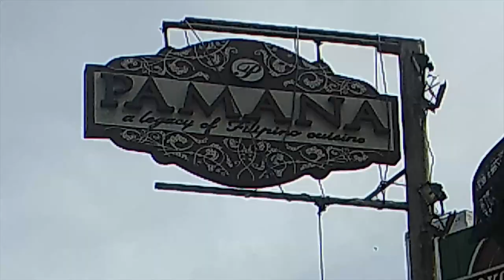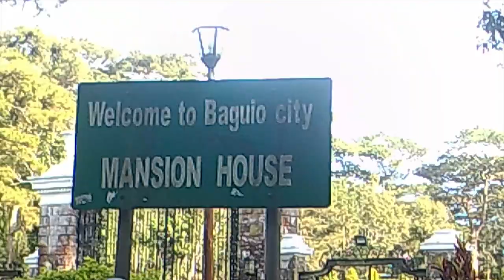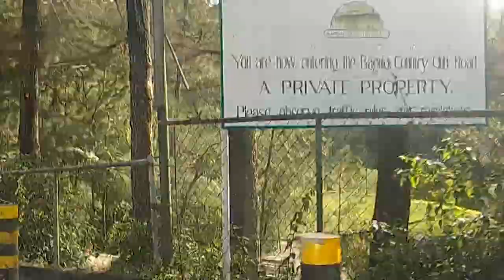my 22nd birthday | camcorder vlog 📹